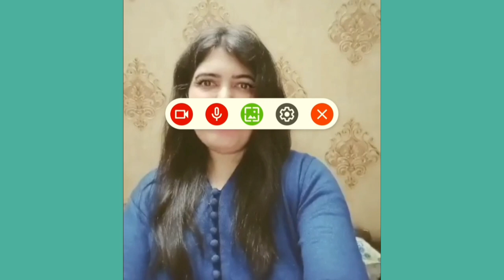Kaleidoscope. Evening with Gelda - 11Jan 2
Guest: Seema Sharma